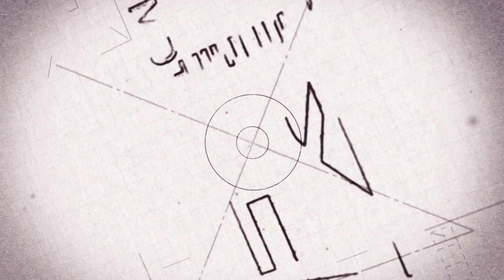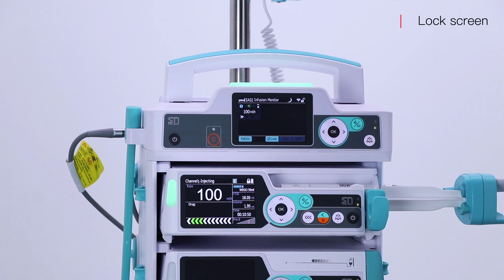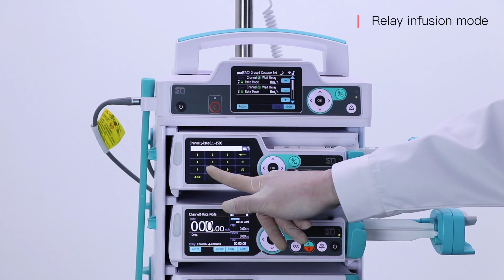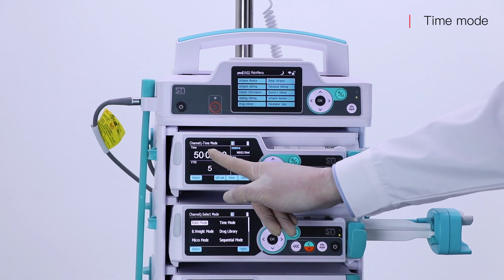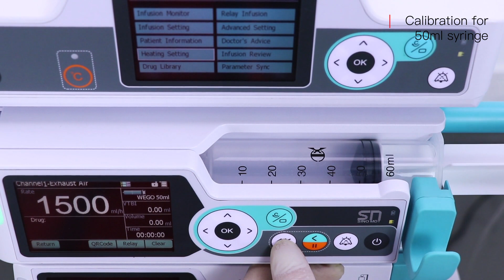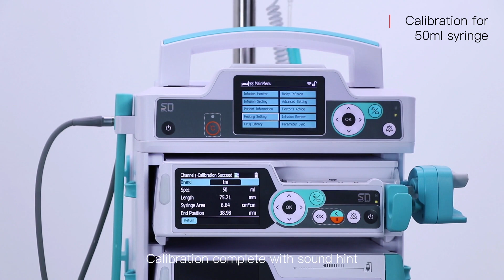Syringe Pump SN-A Series Operation Instruction and Calibration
This video introduces how to operate and calibrate Sinomed SN-A Series Syringe pumps.

SINOMDT, as one of the biggest manufacturers of infusion pumps and syringe pumps , enteral feeding pumps in China.